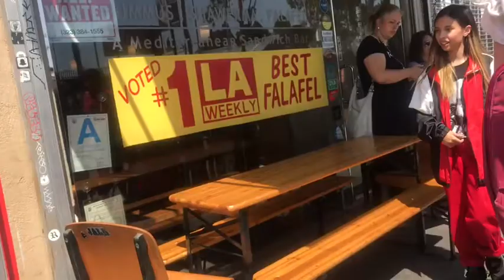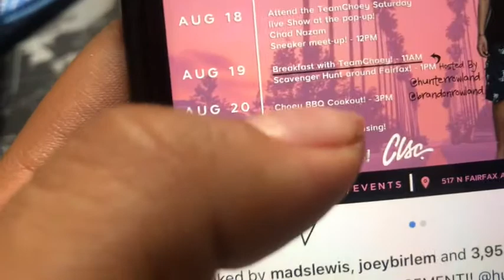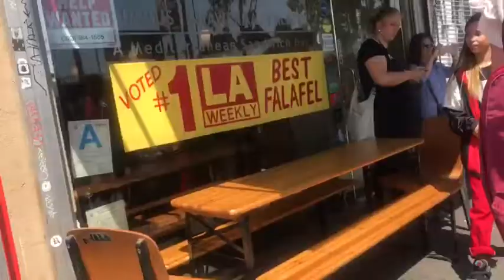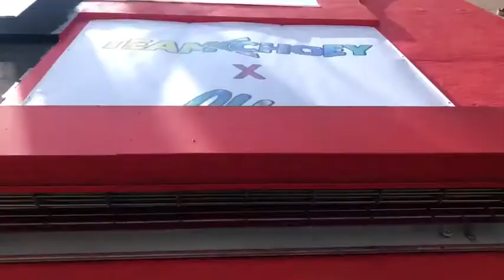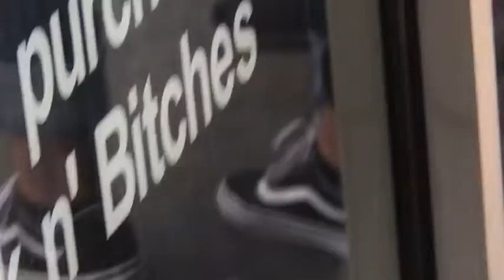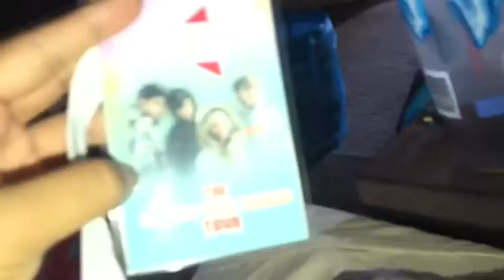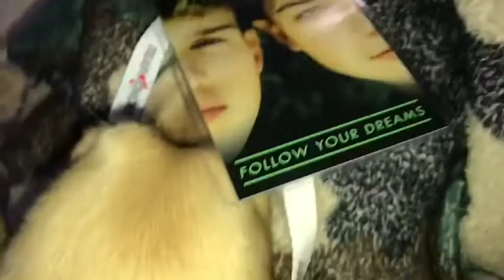Team Choey pop up meet and greet Vlog #11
Kylie
Joey
Charles
Chad
Hunter
Blake